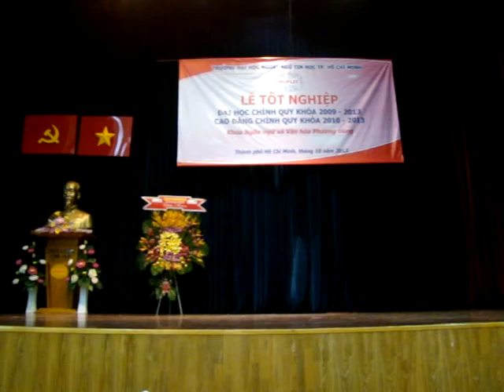HUFLIT TQ1001-1101 - LIÊN KHÚC ĐI HỌC - KHÁT VỌNG SINH VIÊN (CHIỀU)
Liên khúc gồm Đi Học - Tuổi Mộng Mơ - Phượng Hồng - Tình Thơ & Khát Vọng Sinh Viên